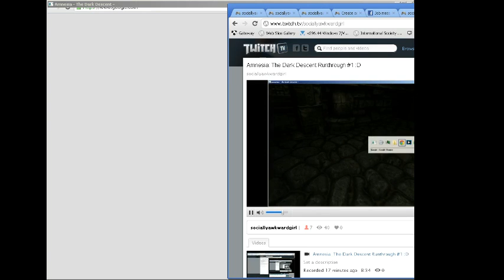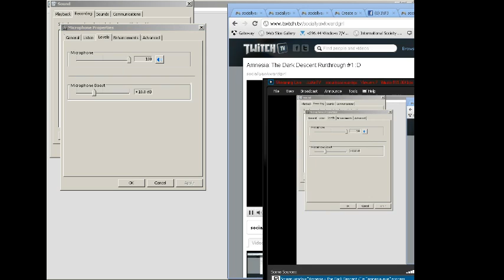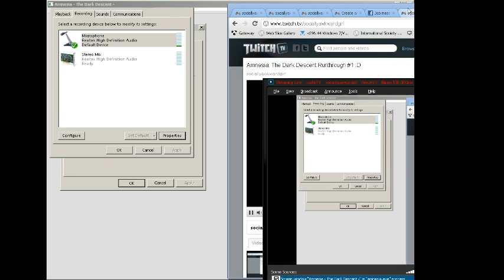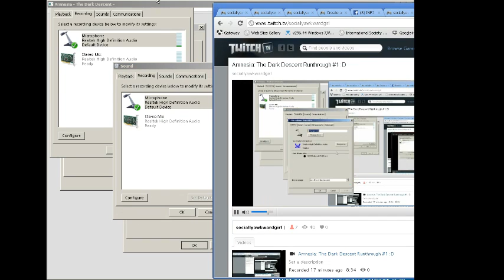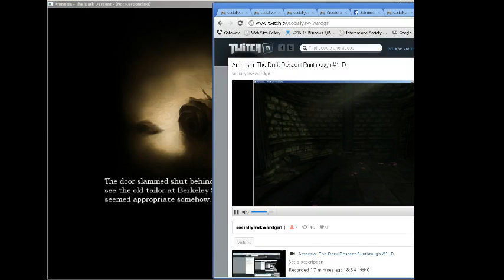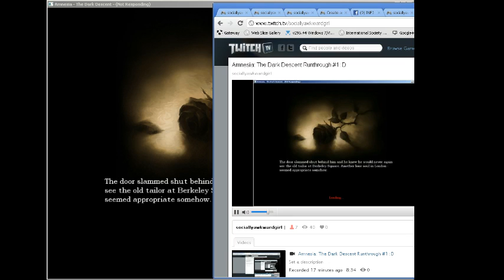Amnesia: The Dark DescentRunthrough #1 :D - 3 / 9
my mic was pretty crappy, but I got through a good chunk of the game. The quality gets better through the next videos, and you can hear me speak lol -- Recorded live on Justin.tv